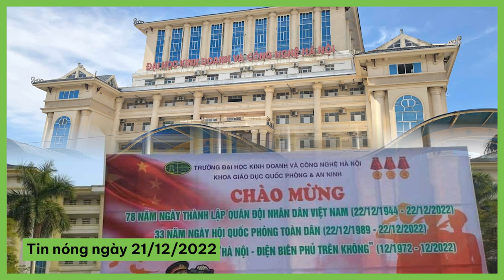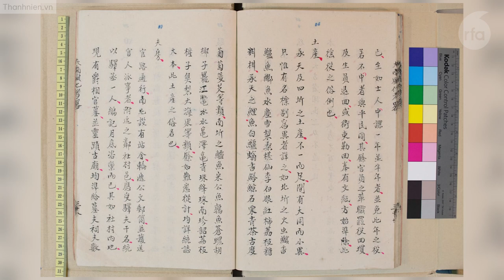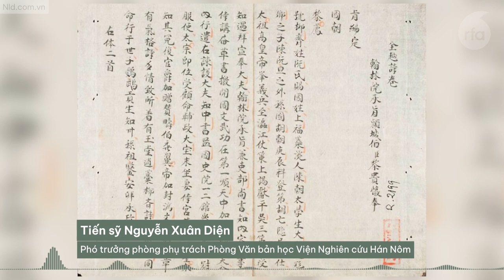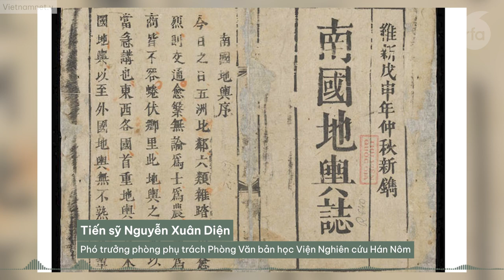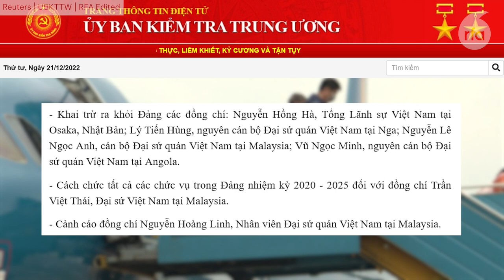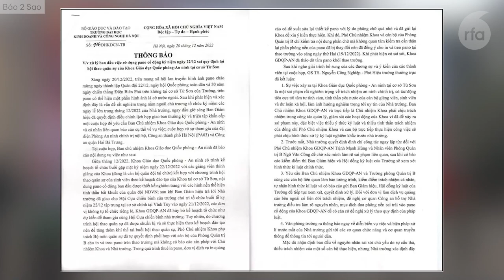youtube video #-87TrZGhMzg